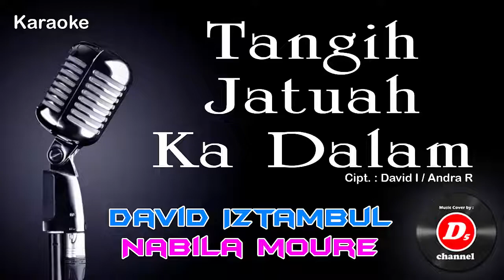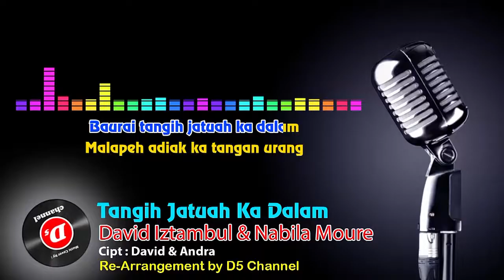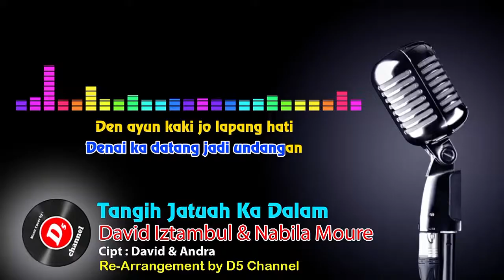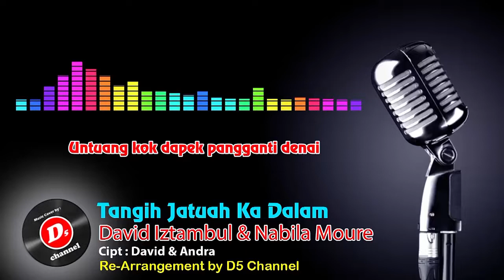Tangih Jatuah Ka Dalam (Karaoke Minang) ~ David Iztambul Ft Nabila Moure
Karaoke Minang Tangih Jatuah Ka Dalam dari David Iztambul dan Nabila Moure dan diciptakan oleh Andra Respati / David Iztambul

Judul : Tangih Jatuah Ka Dalam
Artis : David Iztambul & Nabila Moure
Cipt : David Iztambul / Andra  Respati

Lirik TANGIH JATUAH KA DALAM

Satapak langkah adiak bajalan
Baurai tangih jatuah ka dalam
Pangana nasib ditangguang badan
Malapeh adiak ka tangan urang

Rilakan denai oi uda sayang
Denai tarimo pinangan urang
Dek nasib cinto kito nan malang
Pintak rang tuo denai turuikkan

Usah di hati manaruah dandam
Walau di lahia urang sisiahkan…
Namun di bathin ndak tapisahkan
Sayang hanyo ka uda surang…

Usahlah cameh ragu jo bimbang
Denai ka datang jadi undangan…
Den ayun kaki jo lapang hati
Sayang sananglah di tangan urang…

Bathin den manangih dek cinto lah habih
Seso di awak sanang dek urang…
Den tampuangkan tangan den pintak jo doa
Untuang kok dapek pangganti denai…

♫ Tanpa Vocal
♫ Audio HQ
♫ Dilengkapi Lirik
♫ Di Arrangement Ulang/Remake/Bukan Vocal Remove